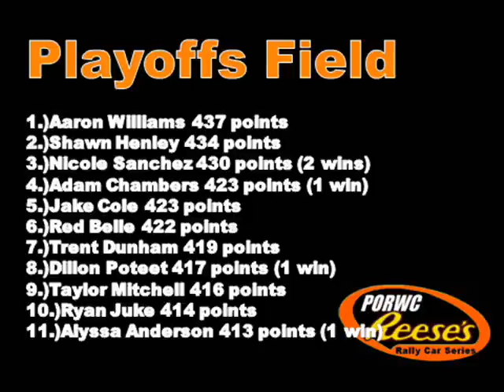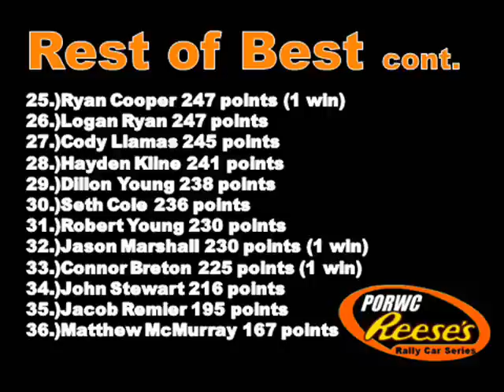PORWC Reese's Rally Car Series- Race 11 (Fuji) Chase Race #1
First race of the Playoffs is on.